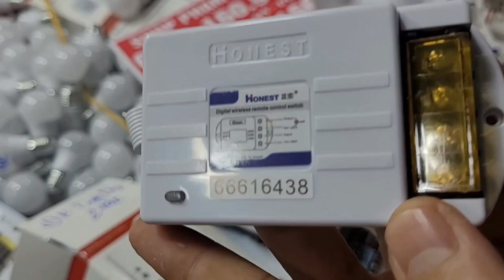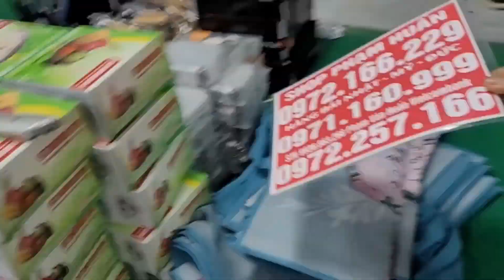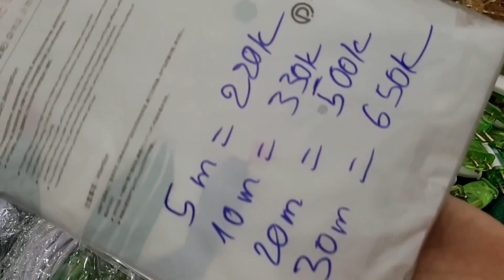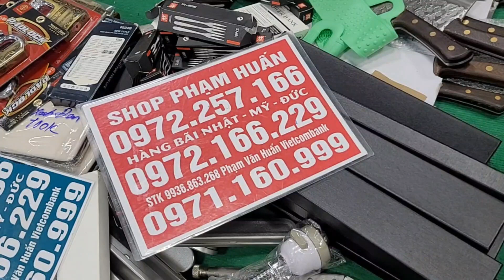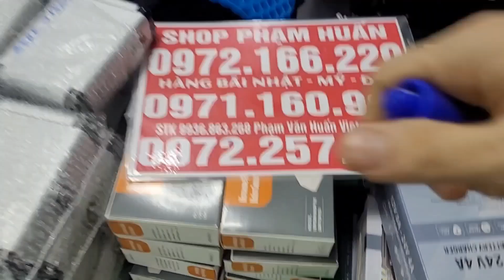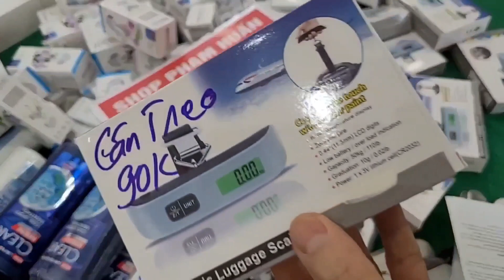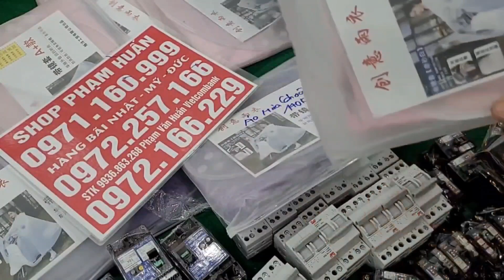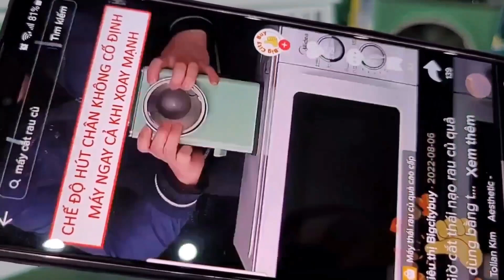Phần 6 tổng xả kho bán hết nghỉ bán